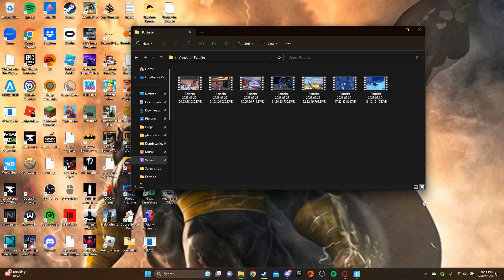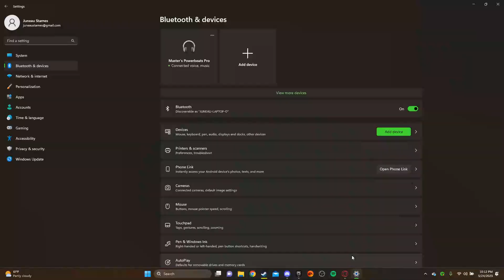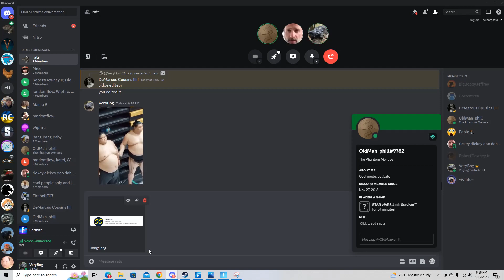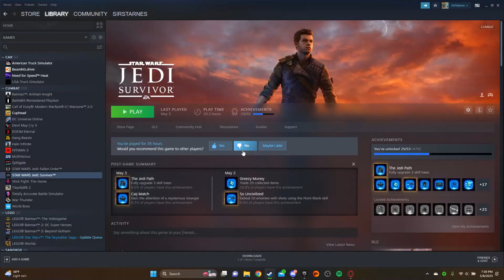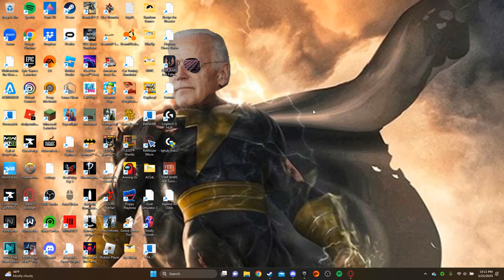Cool Compilation May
Ok this is a little crazy if I do say so myself. I hate Liam.